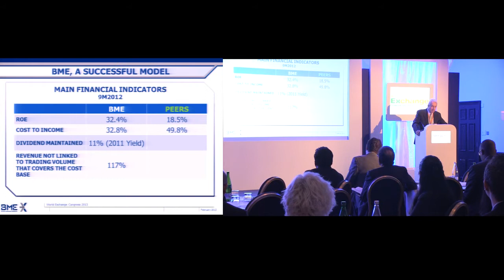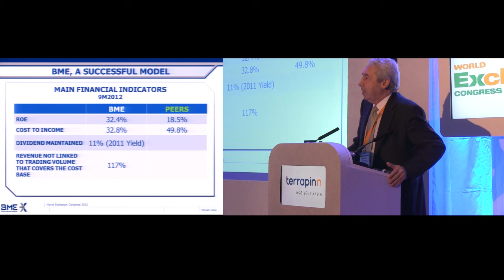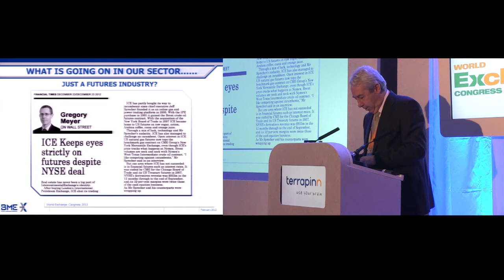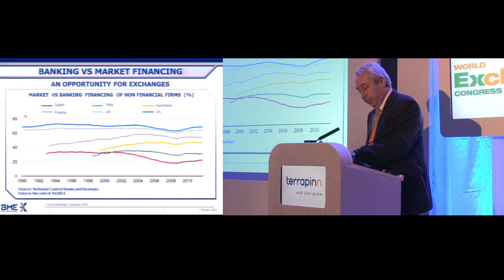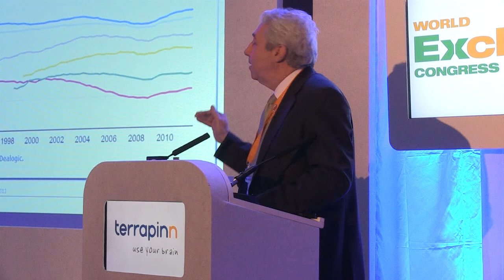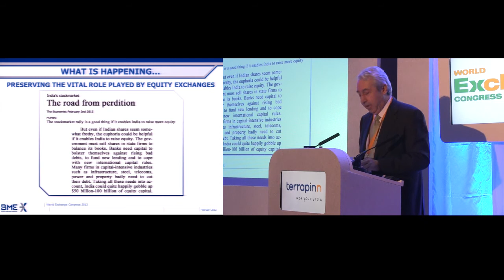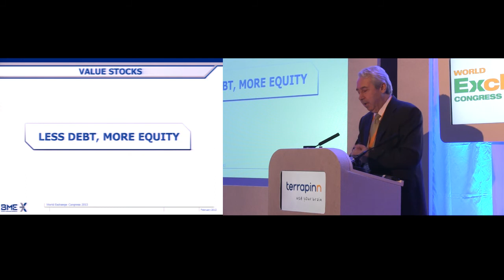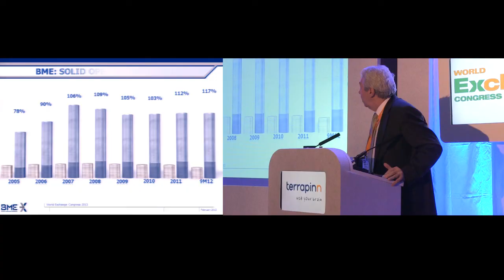How to take your exchange from national to international- Antonio Zoido, BME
Antonio Zoido, Chairman and CEO of BME presents a case study on
'Successfully taking your exchange from national to international' at the World Exchange Congress 2013.

Strategy and Innovation for fund managers, traders, brokers, exchanges and investors- presentations and video content from our events.

World Exchange Congress is the premier business event in the world for senior exchange and trading venue executives and their partners. The event includes an exhibition showcase floor with on-floor seminars, one-to-one partnering sessions, dedicated round table sessions, workshops and seminar theatres and fun cocktail parties. Check out this video to see what the event was like in 2013 and I hope you can join us at the World Exchange Congress in March 2014 in Doha!